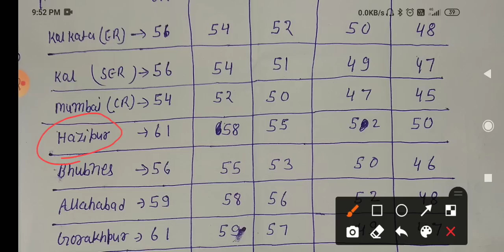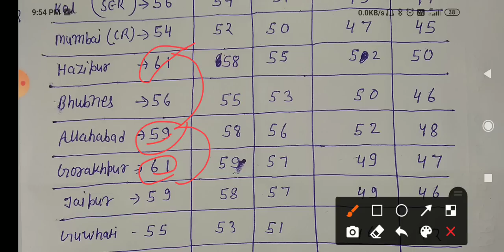rrc group d cut-off 2022 / rrc group d cut-off zonewise / rrc group d final cut-off for pet / rrc